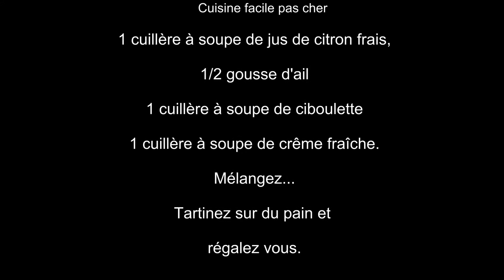Rillettes de morue recette facile pas cher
La morue cuisinée en rillettes pour déguster autrement et réaliser une excellente préparation à base de morue afin de plaire au plus grand nombre.
Nous avons sous la main, les ingrédients courants de rillettes de cabillaud pour apprécier seul ou entre amis, une jolie réalisation de recette de morue en rillettes qui est à la portée de tous.
Ne prenez pas le risque d'ajouter autre chose que ce qui est indiqué dans notre vidéo de bonne préparation de morue en rillettes.
Sel et poivre toujours à discretion en fonction de vos gouts dans cette recette de beurre de morue.
Likez la vidéo des rillettes de morue et partagez le lien de la vidéo avec vos amis. .
La morue est un excellent ingrédient qui doit bénéficier de toutes attentions simples et pour obtenir un partage convivial.
Régalez vous, nous souhaitons à toutes et à tous une bonne cuisine.